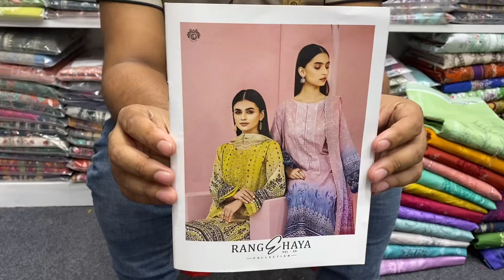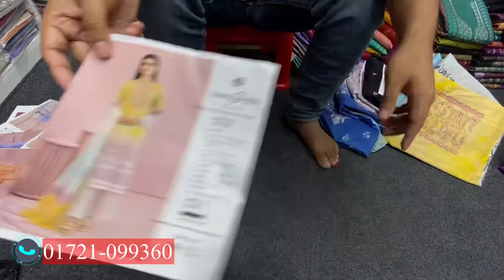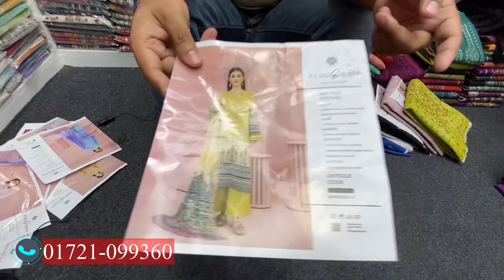Rang E Haya by Gulljee Vol 8 Luxury Cotton Dress 2023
Rang E Haya by Gulljee Vol 8

Facebook Pages